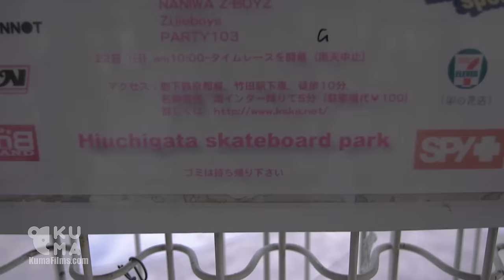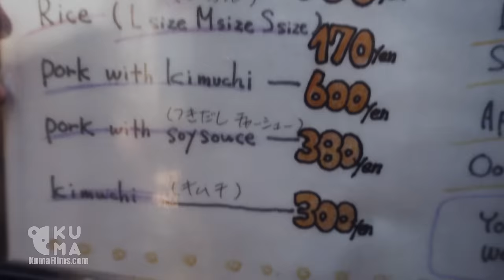Filming With a Little Freestyle Skateboard Prodigy in Japan | Vlog/BTS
Spent 2 days in Kyoto filming with Isamu, an incredible skateboarder. Love watching this kid skate.

Location: Kyoto, Japan

AJMW - We Fly, Peace And?

Music: X I X X - The Art of Cool, one for the good times

Canon 5D Mk III
Sony RX100 mk iv
Canon 16-35mm f2.8
Canon 24-70mm f2.8
Canon 70-200mm f2.8
Canon 50mm f1.4
Tokina 11-20mm f2.8
GoPro Hero 4
Glidecam HD2000
Edelkrone Slider Plus (large)
Manfrotto 561BHDV-1 Fluid Video Monopod
Manfrotto 055XPROB tripod
B+W Circular Polarizer Filter
Tiffen Variable ND Filter
Shure VP83F video mic

skateboarding, freestyle, skateboard, skate, kyoto, japan, isama yamamoto, 12 year old